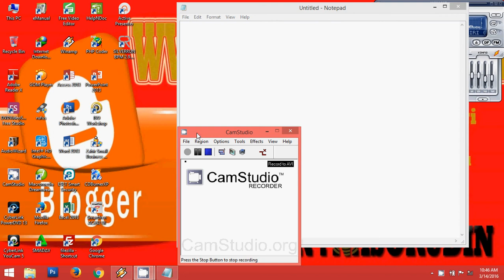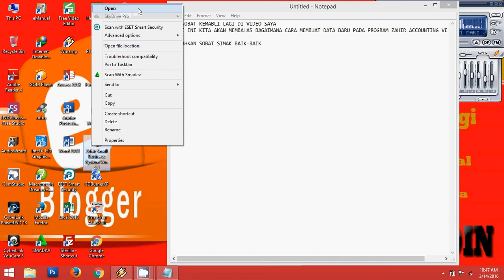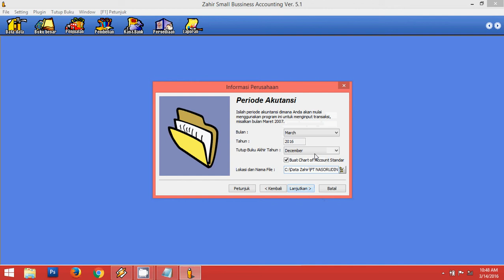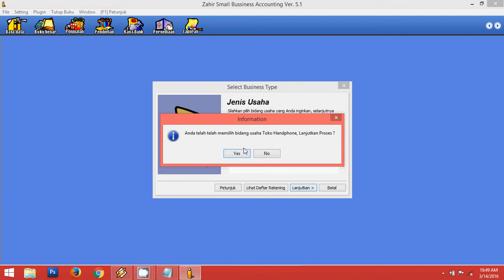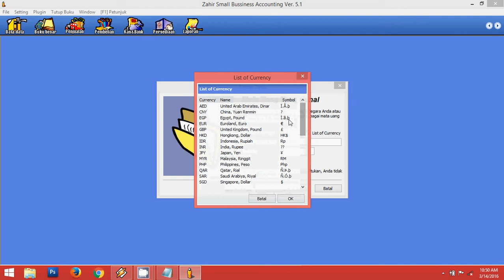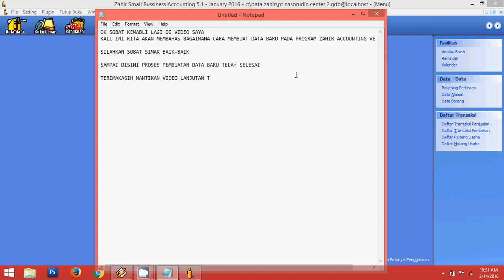Membuat Data Baru Pada Program Zahir Accounting Mudah Sekali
Terimakasih :)